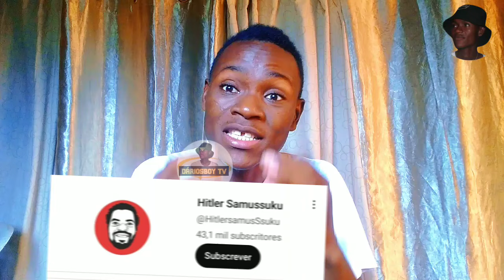ACTIVISTA WILSON PAPO RECTO DISPARA CONTRA O PRESIDENTE JOÃO LOURENÇO E DIZ QUE ELE É UM CORNO.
O ACTIVISTA WILSON PAPO RECTO MANDA UM RECADO PARA O PRESIDENTE JOÃO LOURENÇO.

SIGA O NOSSO TIKTOK